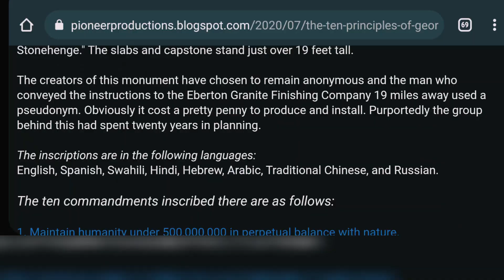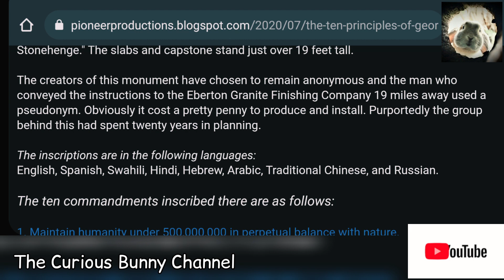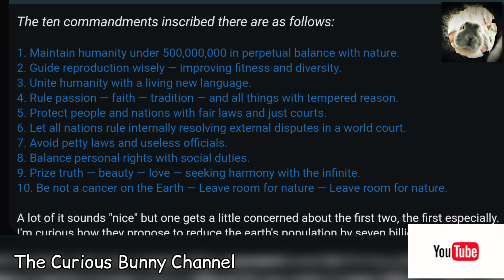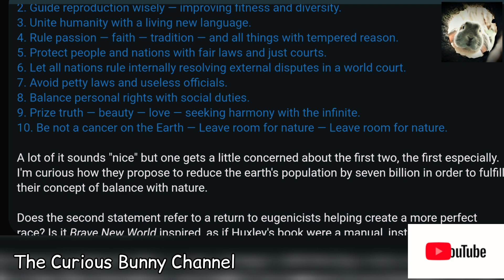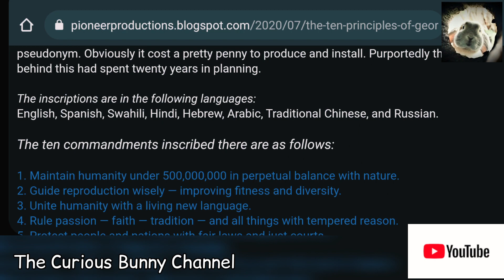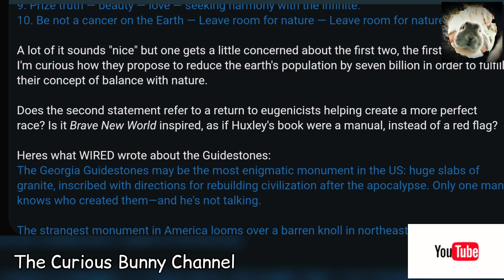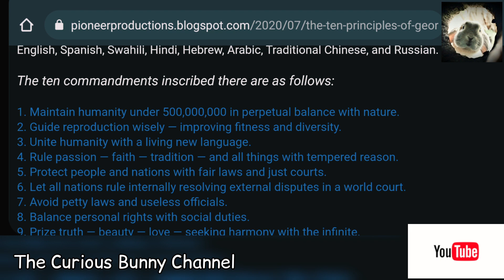*podcast* - what are the Georgia Guidestones & the 10 new commandments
Thank You to everyone for all of your support.
T Shirts are now available with profits supporting the upkeep of our rescue Bunnies ❤🐰

My crypto wallet to support my rabbit rescue work
bc1qw7752r9902ypnz6vlm4gsk4ypy08688pyfje7v

thank you to the lovely folk who got me coffees! 🐰💕💗🤗

Thank you to my awesome Patreons 🤗🐰💕

Exposing the Dirty Tube
ANONYMOUS
Debby R
Rubber Dub Channel